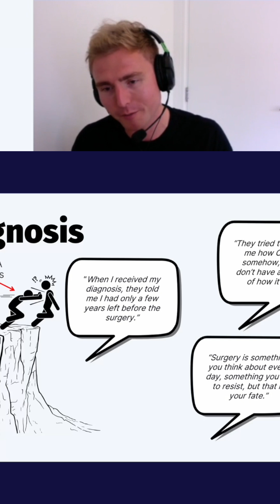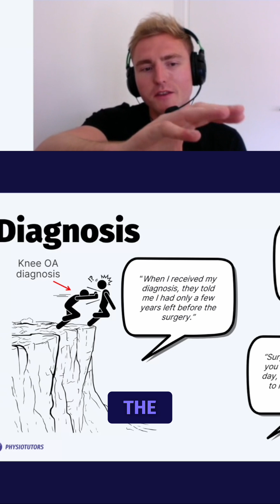Knee OA: Not Always a Straight Road to Surgery!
Do your patients feel that knee osteoarthritis is an unavoidable path to surgery? Ben Steele highlights a common misconception: that OA always leads to an "inevitable downward trajectory."

He shares insights from patients who feel trapped by this narrative and emphasizes our role in challenging this fear. The good news? Data shows this "cliff-edge" scenario is often not the case! We have effective strategies to help patients manage and even decelerate OA progression.

Empower your patients with knowledge. Watch the full masterclass on the Physiotutors App!